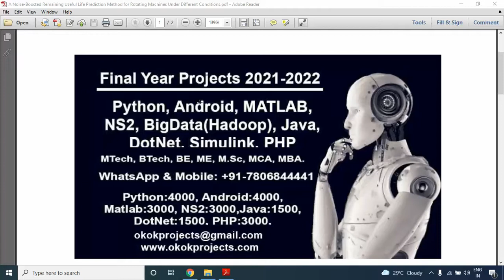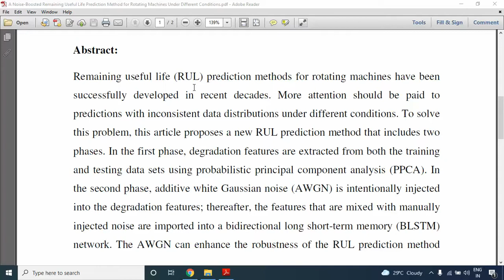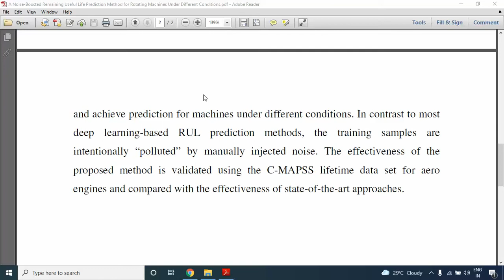A Noise Boosted Remaining Useful Life Prediction Method for Rotating Machines Under Different Condit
* Complete Source Code
 * Complete Documentation
 * Complete Presentation Slides
 * Flow Diagram
 * Database File
 * Screenshots
 * Execution Procedure
 * Readme File
 * Video Tutorials
 * Supporting Softwares

Support Specialization
 * 24/7 Support
 * Ticketing System
 * Voice Conference
 * Video On Demand
 * Remote Connectivity
 * Document Customization

College Projects
Student FinalYearProjects